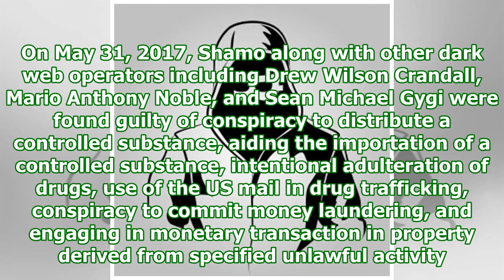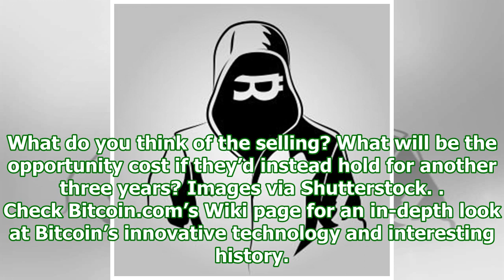Us government to sell bitcoin seized from dark web dealer - bitcoin news